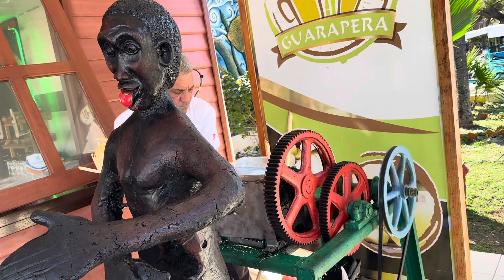extracting sugar cane juice